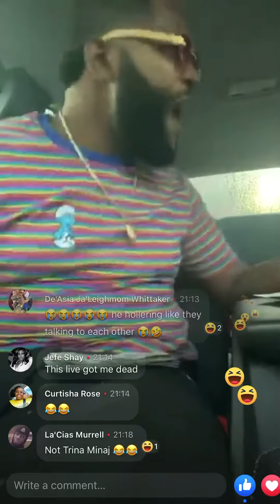Two Gunz Vito Most Viral Moment “ On Crip She Lying”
Two Gunz Vito most viral moment !